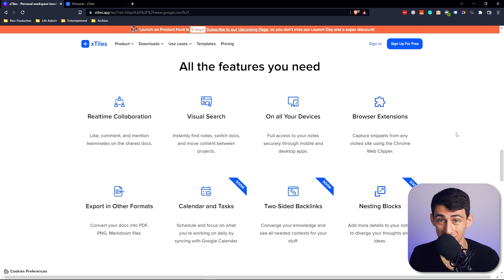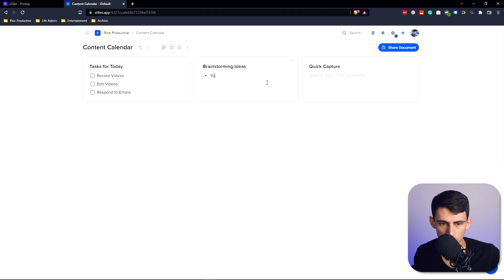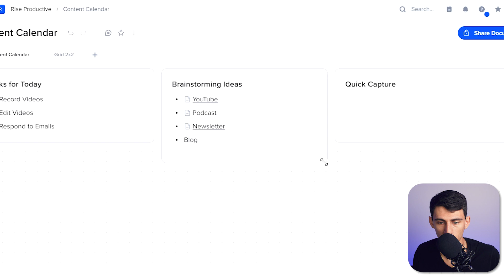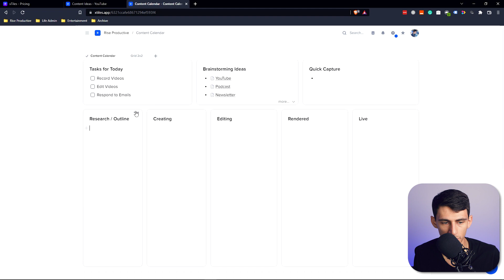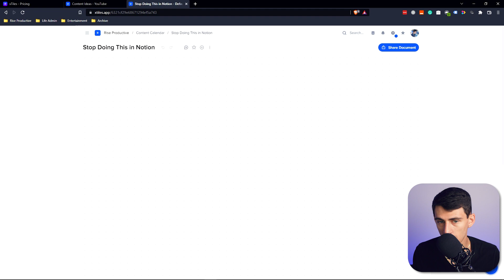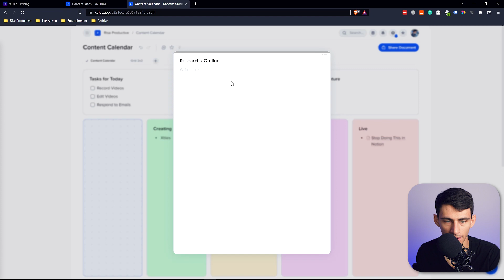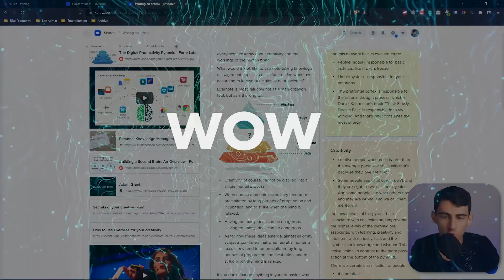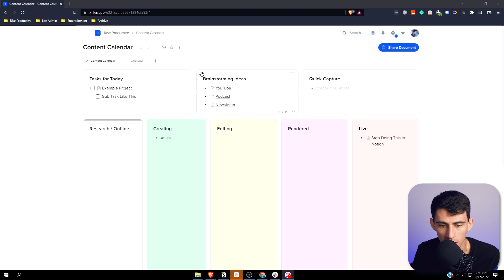Xtiles - BEST Notion Alternative 2022?!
Xtiles is a top top tier application, but is it a Notion alternative of 2022? Notion might be my favorite application but there are always going to be Notion competitors. With that being said, I hope I can solve the Xtiles vs Notion debate in this video!

⏰ TIMESTAMPS:
0:00 - Xtiles
2:49 - Brainstorming
4:44 - Worfkflow
8:00 - Wow